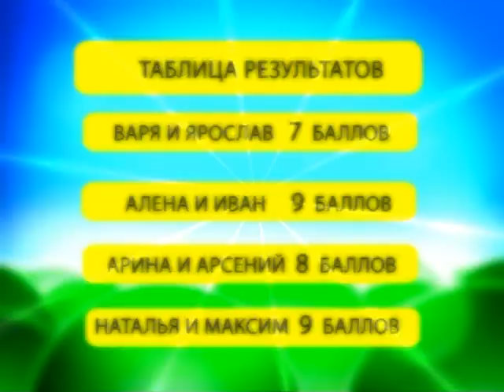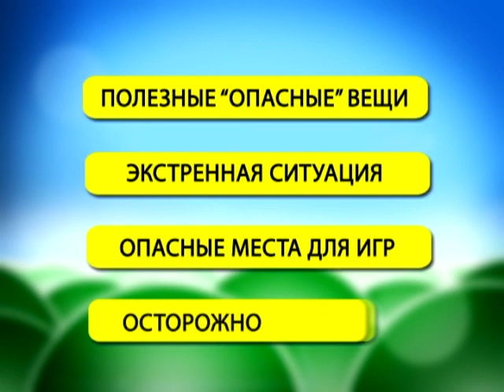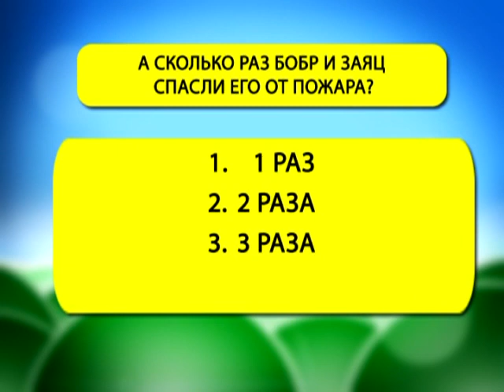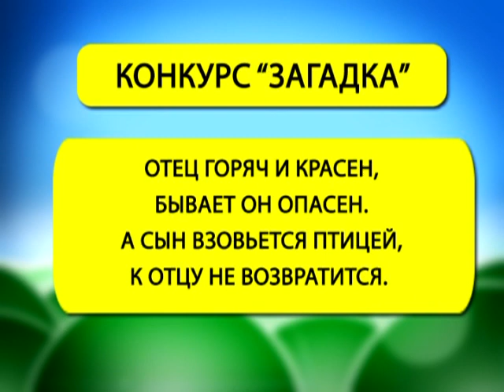Страна безОпасности 05.06.2017